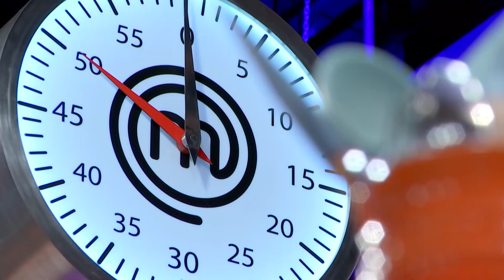Lorena Castell sorprende a todos con su versión de "La Tusa" | MasterChef Celebrity 7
¡¡No hay quien la pare!! Lorena Castell se ha marcado ella solita este temazo de Karol G y Nicki Minaj "La Tusa" con perreo incluido.